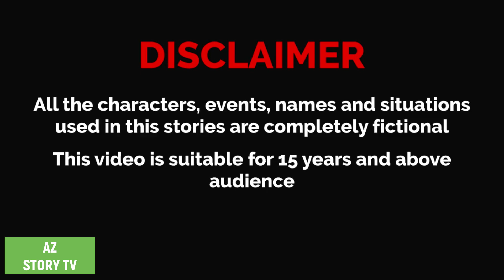পরীদের খেত | pori der khet | jadui pariyon ki khet | porir golpo | Jadur golpo | AZ Story TV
Animation : AZ Story TV team